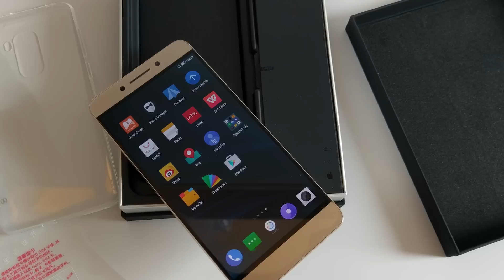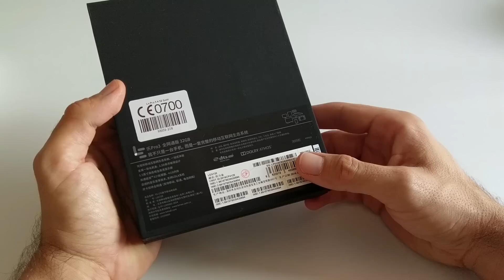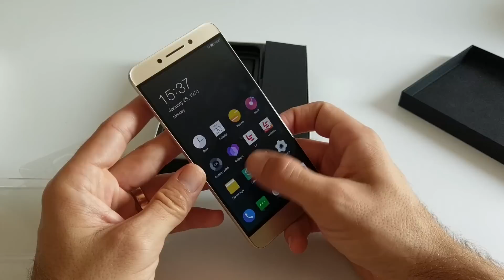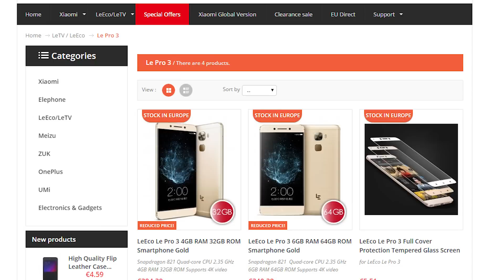LeEco Pro3 Unboxing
Iz dobrog nam Honorbuy.com webshopa na test i druženje stže novi LeEco Pro 3, prvi smartphone na ovim prostorima pogonjen novim Snapdragonom 821 i s do 6 GB RAM-a.

Prati nas na:
Twitter BUY: Xiaomi Mi MIX 4GB RAM 4G Phablet - 4GB RAM 128GB ROM BLACK